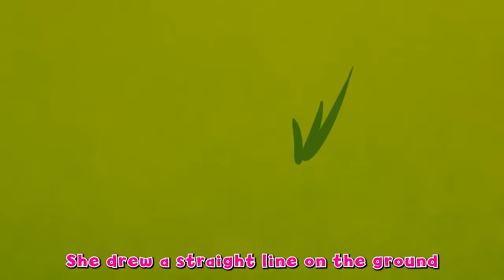Cinderella and The Princess Yoga | Bedtime Stories for Kids in English | Fairy Tales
Cinderella and Prince Leo hold a yoga party at the castle. The twin princes of the neighboring country, Tom and John, were also invited. Cinderella's sisters-in-law, Cassandra and Jezabel, have decided to take princess yoga lessons from Cinderella. On the day of the yoga party, will Cassandra and Jezabel be able to capture the prince's heart?

Cinderella 13 - The Princess Yoga | Bedtime Stories for Kids in English | Fairy Tales

👗** PRINCESS STORIES**👗